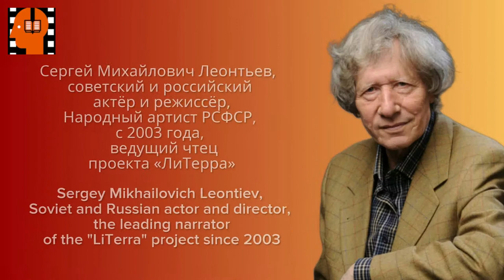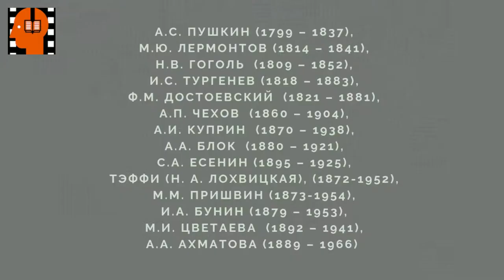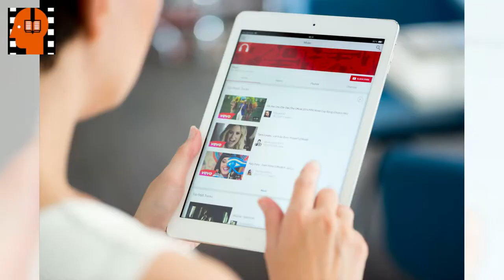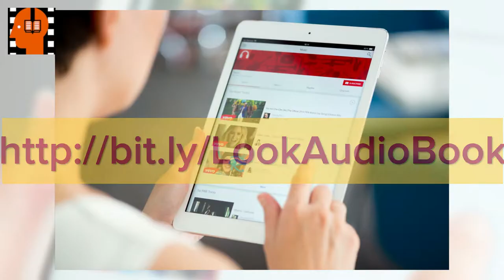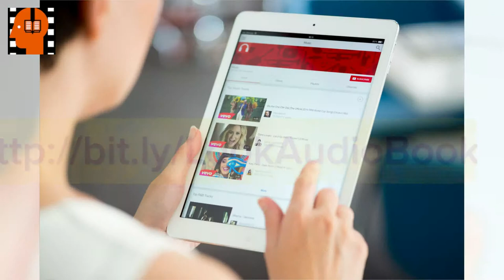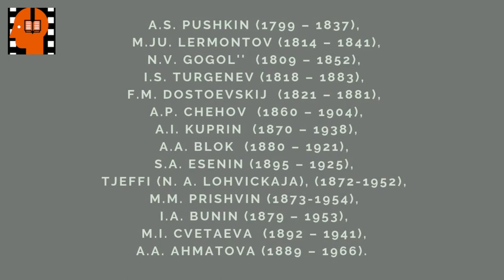A S Pushkin Evgenij Onegin Glava 01 Chast 2 . Аudiokniga na russkom jazyke